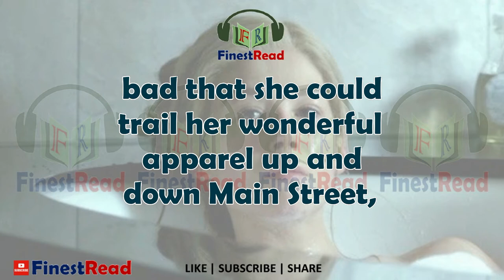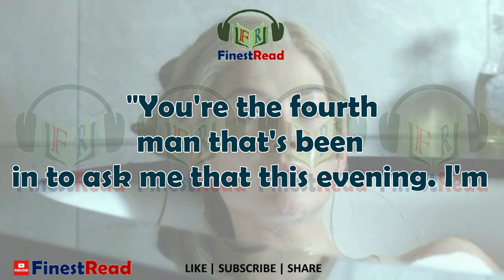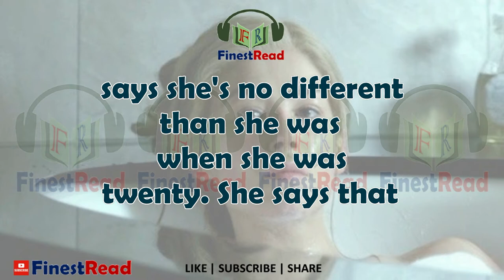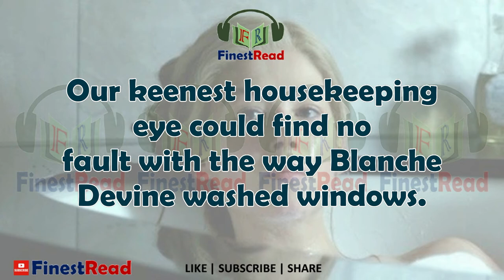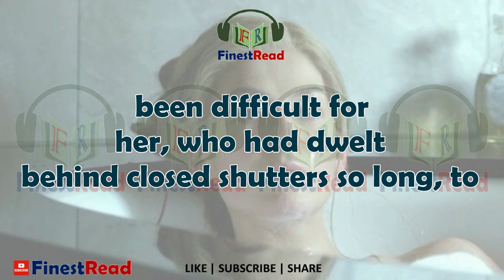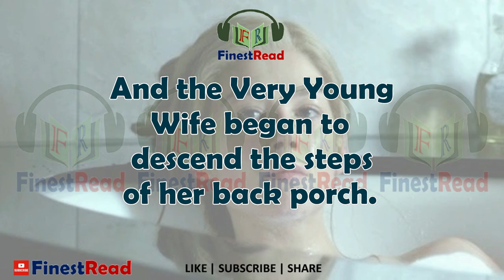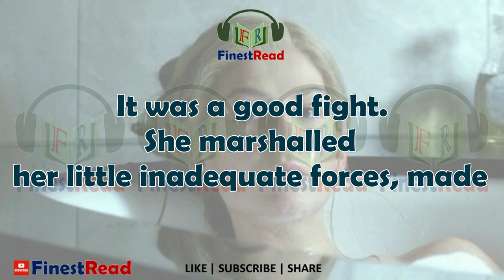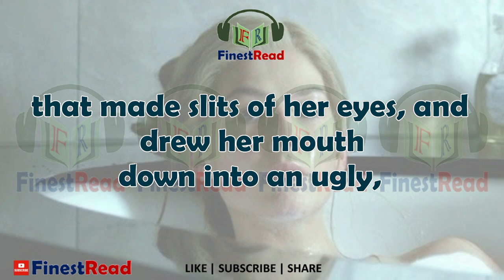The Woman Who Tried To Be Good | by Edna Ferber | Finest Read | Short Story Audiobook with Subtitles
Watch "The Woman Who Tried To Be Good" by Edna Ferber in Videobook format, i.e, audiobook with unabridged texts. Finest Read brings you this story to improve your English listening practice so that you can learn English through Stories with subtitles.
Show us your support and be the first to know what we're up to and of course join a community that automatically receives everything we create, including premium perks.

This video is the property of Finest Read.

Some media footages, symbols and public domain contents may have been used as a part of storytelling, which comes under the fair usages of copyrighted content. Still if you found any of work in this video, do tell us with proper details of your copyright ownership, we'll do the needful action.

Copyright: All the content uploaded on this channel is a copyright of Finest Read. Use of any material, whether in full or partial, without the permission of the owner, i.e., Finest Read, is strictly prohibited and is punishable under the law.